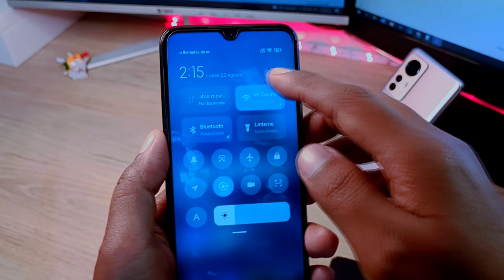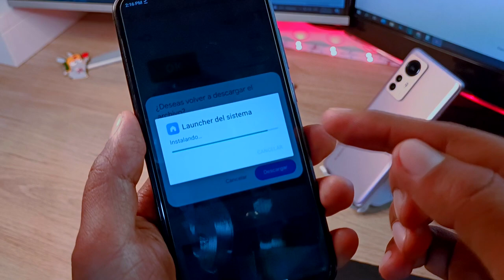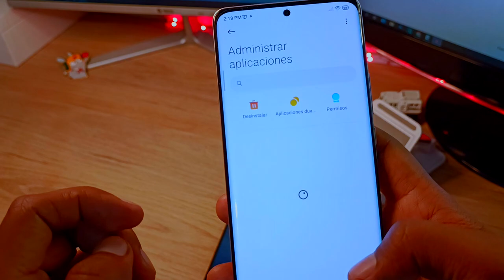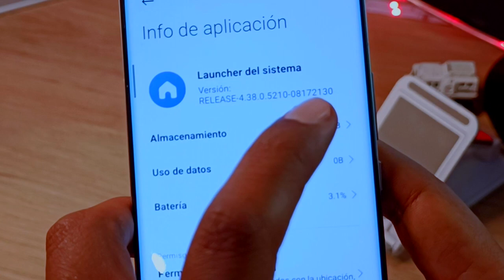Mi Launcher Versión Android 13 - Miui 13 - Actualizado y Link Directo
Hoy actualizamos el Launcher de Xiaomi con la última versión de Android 13 y Miui 13.